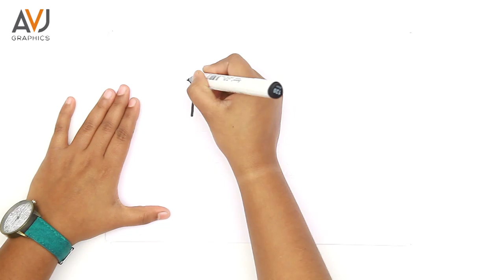Draw and color a Railway engine_Simple and easy_Drawing for kids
In this Video i am going to show, how to draw and color a Cute pet. Thanks.